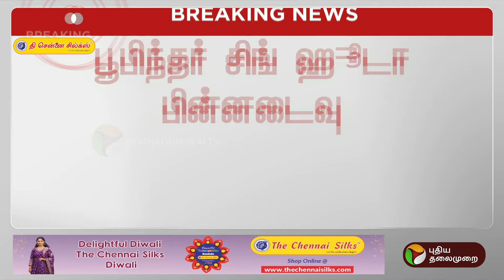BREAKING: மாறிய களம்.. வினேஷ் போகட் பின்னடைவு | Haryana | PTT